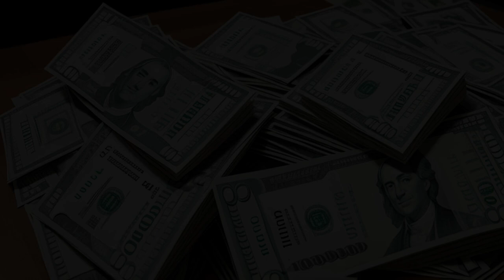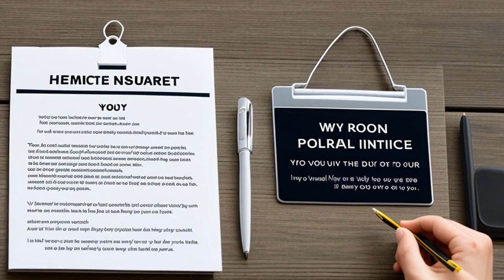Admiral Insurance v. American National Savings Bank, F.S.B. (1996) Overview | LSData Case Brief Vide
Admiral Insurance Company paid $158,000 to American National Savings Bank for a loss covered by a policy that was later found to be not covered. Admiral Insurance is now seeking to recover the money paid along with other damages. The Bank reported water damage due to freezing pipes, stating that the property was "residential occupied," but the property should have been classified as "commercial." The parties now agree that the Admiral policy did not provide coverage for the loss suffered by the Bank. The primary dispute is whether Admiral is entitled to recover the $158,000 under a theory of restitution.

Admiral Insurance v. American National Savings Bank, F.S.B. (1996)
United States District Court for the District of Maryland
918 F. Supp. 150